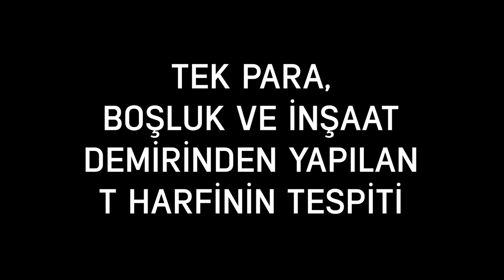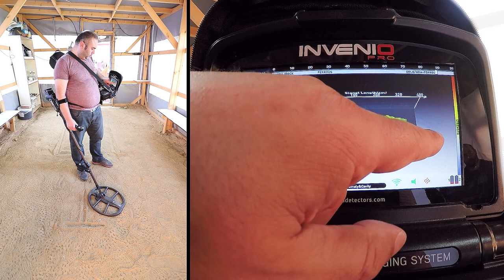Nokta Invenio - Tek Para, Boşluk Ve İnşaat Demirinden Yapılan T Harfinin Tespiti